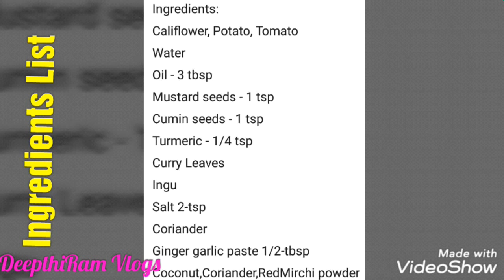Tasty Califlower Curry serve with Rice, Roti, Chapathi, Puri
Today in this video I'm going to show you how to prepare Tasty Califlower Curry in Telugu with English Subtitles..
This Curry can be served with rice, chapathi, roti, puri etc..

Ingredients:
Califlower
Potato
Tomato
Water
Curry Leaves
Ingu
Salt 2-tsp
Coriander
Ginger garlic paste 1/2-tbsp
Coconut,Coriander,RedMirchi powder